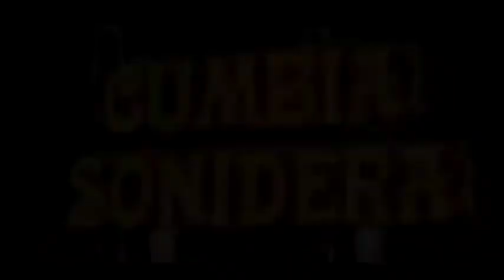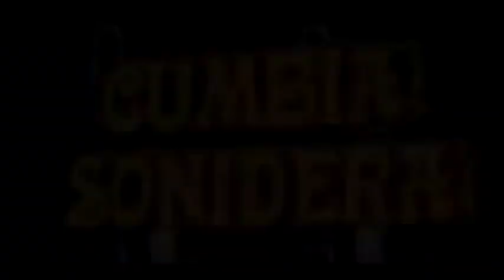Cumbia Sonidera Pa’ Bailar Vol.2 (El Regresó de la Cumbia )